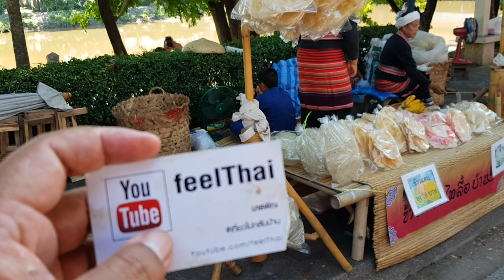น้ำหนังอาหารเแปลกเมืองเหนือ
น้ำหนังครับไม่ใช่ข้าวเกรียบทำจากการเคี่ยวหนังวัวหนังควายเป็นอาหารแปลกจากเมืองเหนือเหมือนเจลาตินชนิดหนึ่งแล้วเอาไปย่างไฟให้กรอบ